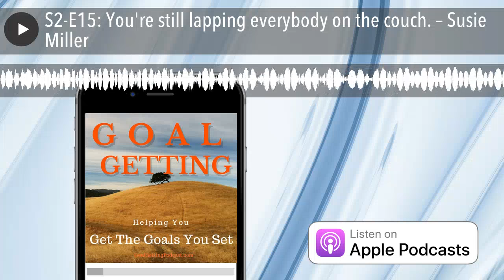S2-E15: You're still lapping everybody on the couch. – Susie Miller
No matter how slow you go, you are still lapping everybody on the couch.
-Susie Miller

Click Below to Listen to Today's Show

You're Lapping The Couch Sitters
Ah, this is a great inspirational quote from Susie Miller. I saw it on Facebook and had to share it with you. You don't have to be going fast towards your goals. You go at the speed you need to in order to keep moving forward toward the goals you set.

The great thing as Susie Miller says is that you are still lapping everybody on the couch. That's a lot of people. Not everyone sets goals. Even fewer do what it takes to achieve those goals.

You are part of the minority when it comes to Goal Achievers. You are achieving your goals. You are executing the action plan you need to get the goals you set.

Congratulations! You are ahead and lapping those sitting on the couch watching TV.

Keep Going!
Go Out Today and Wave To the Couch Sitters as You Pass Them.

Free One-Hour Consultation

I will give away a one-hour consultation to the first five (5) people that download the Goal Setting Worksheet from GoalGettingPodcast.com/action and email me a completed Goal Setting Worksheet defining one of your goals you are working on this year to Tony@ Goal Getting Podcast dot com

We will connect over Skype and review your worksheet, work on building your Goal Maintenance Worksheet for your goal so you can measure and track your progress.

We will work on setting you up for a plan for success using the Goal Achievement Success System.

Send your completed Goal Setting Worksheet as a PDF preferably to Tony At Goal Getting Podcast dot Com

I get a lot of my quotes from great books that I read. And if you like to listen to books on Audio like I do, I put together a deal with Audible to give Goal Getting Podcast listeners a FREE Audiobook of your choice AND a 30 Day Trial of Audible's service to try them out.

Goal Getting Masters Private Facebook Group

Are you a Goal Getter that wants to learn to Master Goal Getting!
We've started a private Facebook Group to have a place for you to meet other like-minded, Goal-Oriented people that will support you and help you Get The Goals You Set.

If you want to be a part of the Goal Getting Masters Group, go to Goal Getting Podcast.com / masters

Sign up and I will add you to the group. Come prepared to participate and share your goals with other Goal Getters.

Please follow us below on your favorite social media channel.  We would love to hear from you there, too. Send us a Tweet, or Instagram Like.

Podcast at @GoalsPodcast
Tony Woodall, Your Host at @TonyWCMB